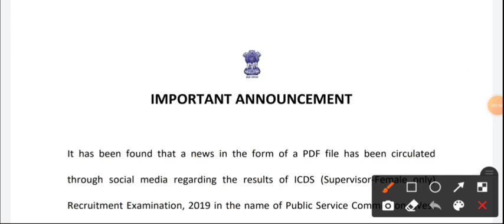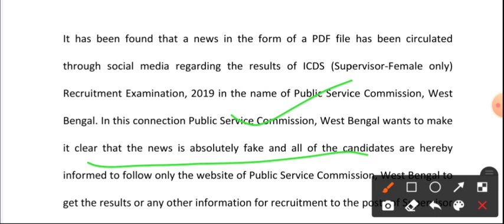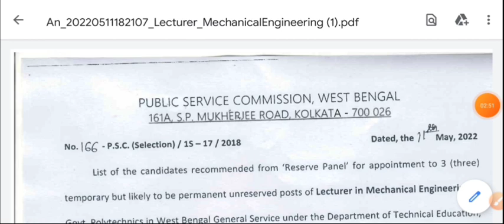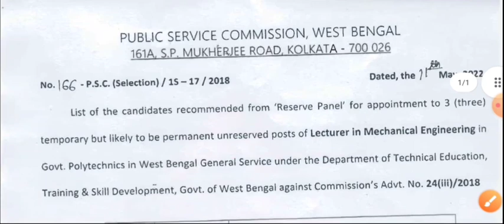PSC ২ টি গুরুত্বপূর্ণ আপডেট ।। wbpsc new result notice 2022 । PSC ICDS supervisor result update ।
WBPSC New  result notice 2022 । PSC ICDS supervisor result notice । PSC ২ টি গুরুত্বপূর্ণ আপডেট ।।